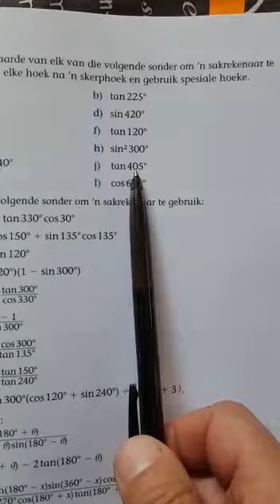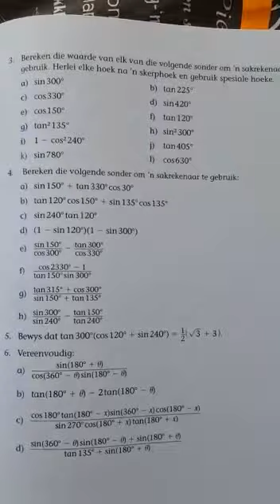Gr.11 - Wisk. - Huiswerk bl.191